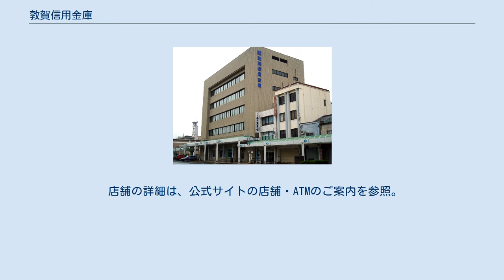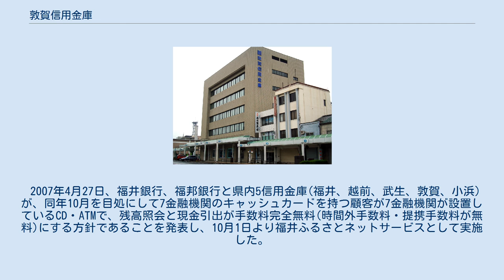敦賀信用金庫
敦賀信用金庫（つるがしんようきんこ、英語：Tsuruga Shinkin Bank）は、福井県敦賀市に本店を置く信用金庫である。
店舗を置くのは、敦賀市と旧来の三方郡（美浜町と若狭町のうち旧三方町）の嶺南東部地域であるが、公式サイトによると営業エリアは福井県全域としている。
愛称は「つるしん」（石川県白山市に本店を置く鶴来信用金庫も同一の略称を使用）。
 マスコットキャラクターに「Purin&Moppu」を起用しており、カレンダーなどのイラストとして登場する。
また、いちごのロゴマークを採用しており、 封筒などに印刷されている。
 2018年度決算による自己資本比率は、11.87％。
 ATMでは、北陸地方3県（富山県・石川県・福井県）内に本店を置く信用金庫（しんきん北陸トライアングルネットワークATMサービス）のカードに限ってATM利用時間内に関わらず入出金手数料が終日無料で利用できる。
 また北陸三県以外の都道府県の信用金庫（しんきんATMゼロネットサービス）のカードでも平日8:45~18:00の入出金・土曜9:00~14:00の出金に限り手数料が無料で利用できる。
 2007年4月27日、福井銀行、福邦銀行と県内5信用金庫(福井、越前、武生、敦賀、小浜)が、同年10月を目処にして7金融機関のキャッシュカードを持つ顧客が7金融機関が設置しているCD・ATMで、残高照会と現金引出が手数料完全無料(時間外手数料・提携手数料が無料)にする方針であることを発表し、10月1日より福井ふるさとネットサービスとして実施した。